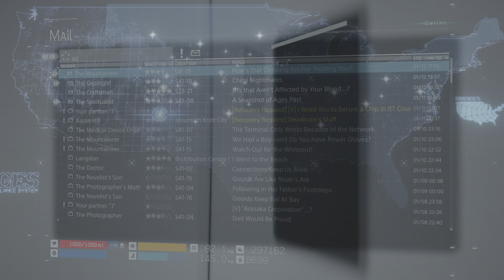DEATH STRANDING DIRECTOR'S CUT_Evo-Devo Pt.02